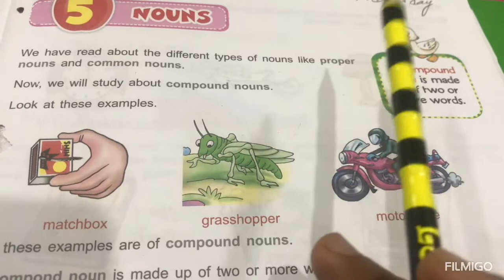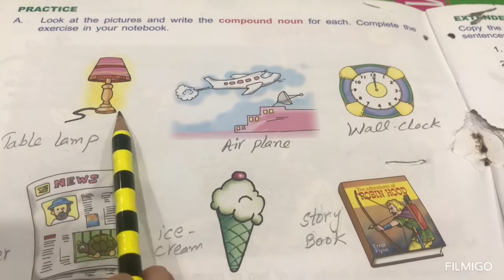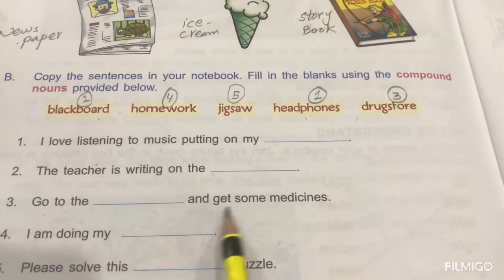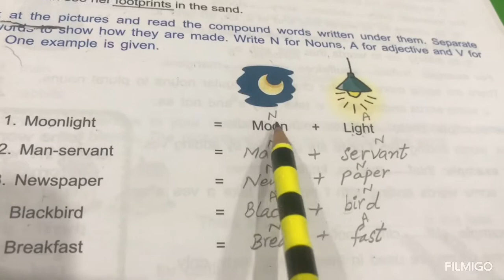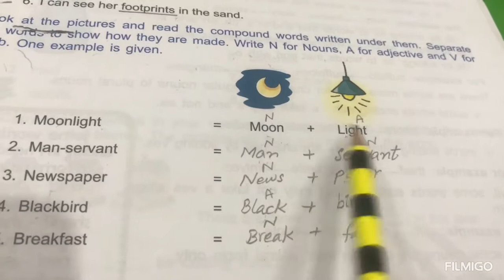Grade 4 step by step english grammar Lesson: 5 Nouns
Grade 4 step by step english grammar Lesson: 4 Nouns